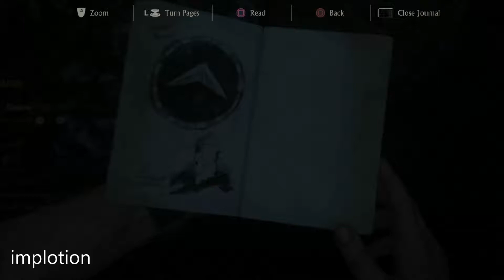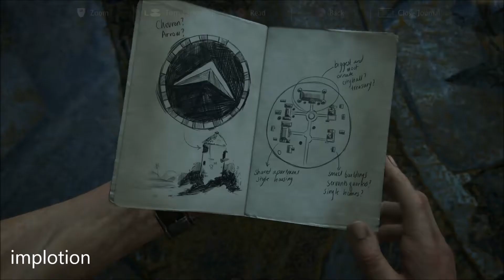Uncharted 4 A Thief's End 016 Chapter 12 At Sea Part 2